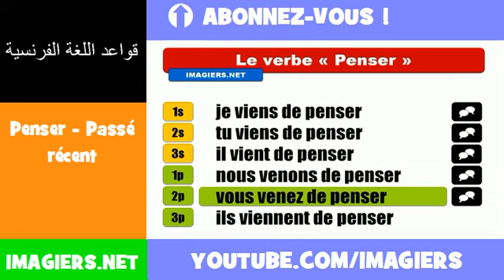الأفعال الفرنسية = Penser Passé récent